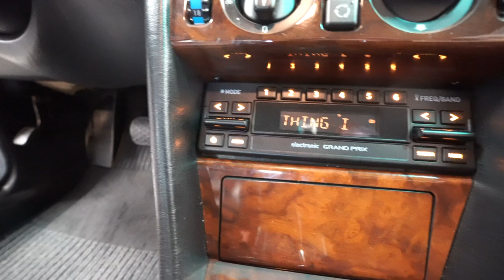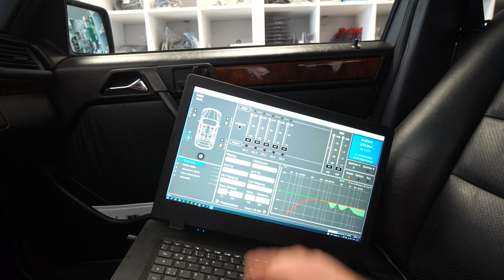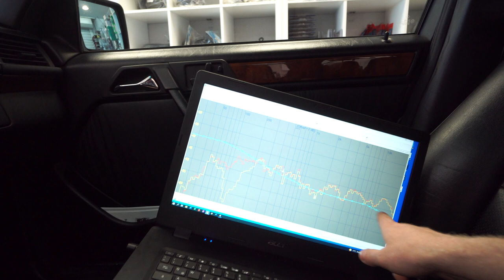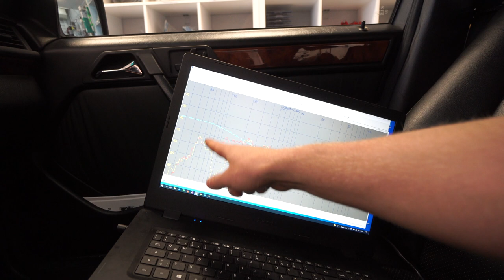Mercedes W124 neue Lautsprecher | Subwoofer | Verstärker 100% unsichtbar eingebaut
Der Mercedes W124 gehört zu den beliebtesten Mercedes Klassikern auf deutschen Strassen.
Leider sind die Lautsprecher der meisten Mercedes W124 im Laufe der Jahre verwittert und mittlerweile defekt. Das Soundsystem schreit förmlich nach einem Upgrade!
Anhand der hier zu sehenden Mercedes W124 Limosine zeigen wir wie man neue Lautsprecher, Subwoofer, Verstärker sowie moderne Radiotechnik einbauen kann ohne die Optik des Fahrzeuges zu verändern. Besonderen Wert haben wir dabei darauf gelegt das für die Lautsprecher und den Subwoofer am Mercedes W124 keinerlei, Schneid-, Säge- oder Bohrarbeiten  notwendig sind. Alles ist über original Schraubpunkte befestigt.
Eine volle Rückrüstung der Lautsprecher, Subwoofer und Verstärker im W124 sind kein Problem bei Bedarf.
Das neue Radio des Mercedes W124 bietet mit DAB+ Digitalradio, USB, iPod Schnittstelle, Bluetooth Freisprechen und Audio Stream alles was ein modernes Radio haben muss. Der Clou ist allerdings das es genau so aussieht wie ein original Grabd Prix wie es seinerzeit im Mercedes W124 verbaut war.
Auch du hast einen Mercedes W124 und willst gern neue Lautsprecher, Subwoofer oder ein neues Radio einbauen lassen?